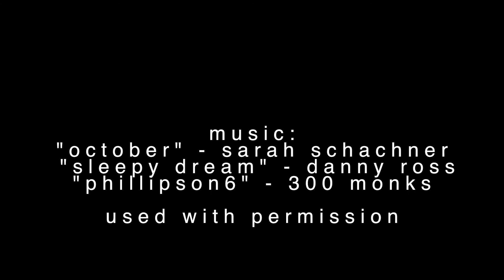Epson Red Sea 2011 - Video Category - Chris Parsons, USA - Nominee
A video clip submitted by Chris Parsons from USA to the Video Clip category of the Epson Red Sea 2011 competition in Eilat. The video was a nominee at the winning ceremony.